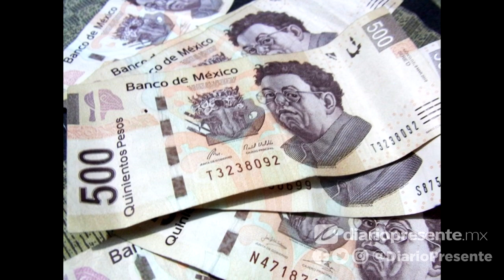Indagan desfalco de 3.5 mil mdp de la administración de Arturo Núñez